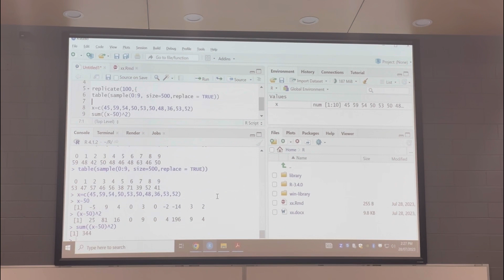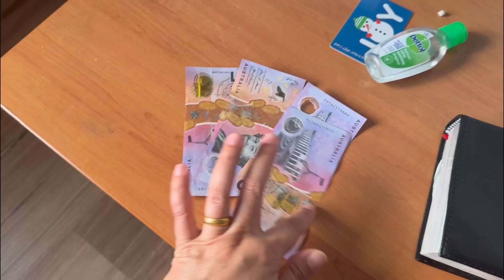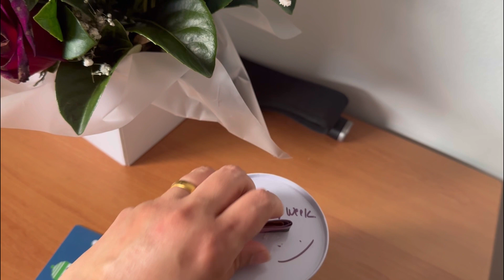Back to studying | My friends review about UNI | Random Vlog